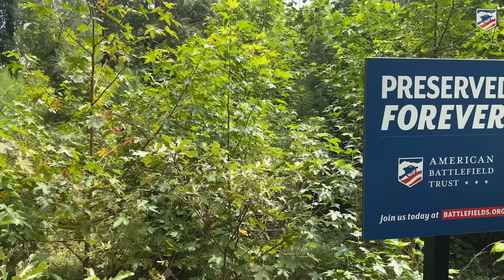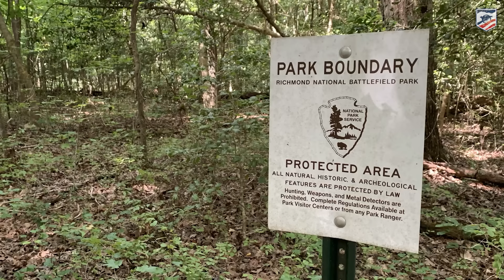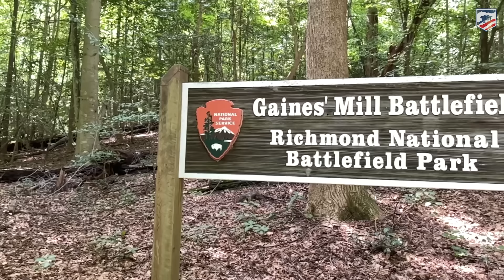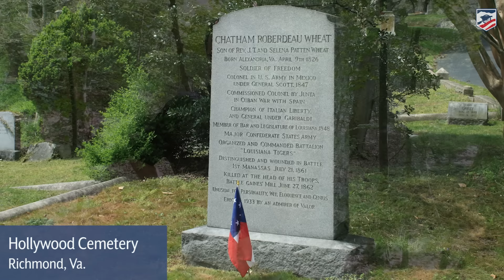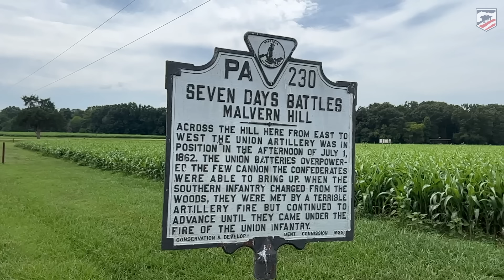Every Tree in Sight Was Bullet-Riddled: Gaines' Mill and Cold Harbor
We don't value battlefields for beauty, we rate them for historic significance and integrity. And Griffin's Woods, at the juncture of the Gaines' Mill and Cold Harbor battlefields is extraordinary in both regards. Help us save 56 acres of land associated with five Civil War battles.

Watch as Robert "Bobby" Krick of the Richmond National Battlefield Park describes the historic events that took place in what is now called Griffin's Woods. This land has been at the very top of every historian’s and preservationist’s “must-have” list for more than two decades.